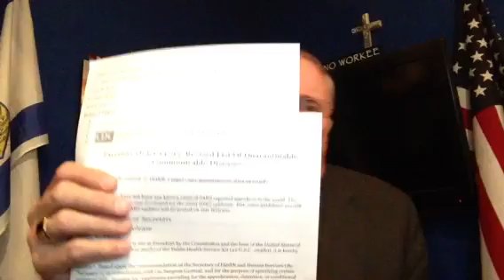Executive Order 13295 "Detain or Quarantine Americans" Bad Cough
Has the Federal Government starting to panic because of Ebola? also also